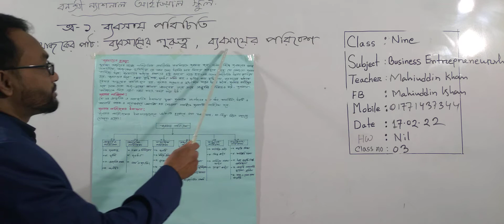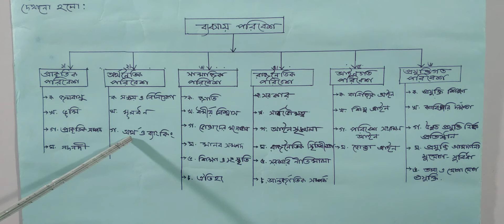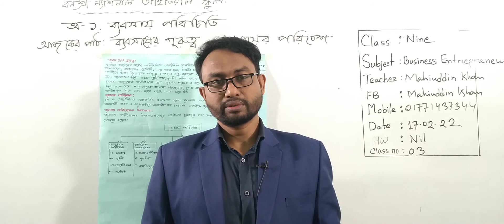নবম শ্রেণির ব্যবসায় উদ্যোগ, ক্লাস নং-৩, আলোচ্য বিষয়: ব্যবসায়ের গুরুত্ব, ব্যবসায়ের পরিবেশ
অর্ধবার্ষিক-২০২২
শ্রেণি: নবম
বিষয়: ব্যবসায় উদ্যোগ
ক্লাস নং-৩
আলোচ্য বিষয়: ব্যবসায়ের গুরুত্ব, ব্যবসায়ের পরিবেশ
শিক্ষক: জ. মহিউদ্দীন খান